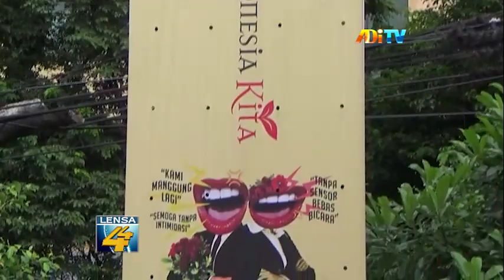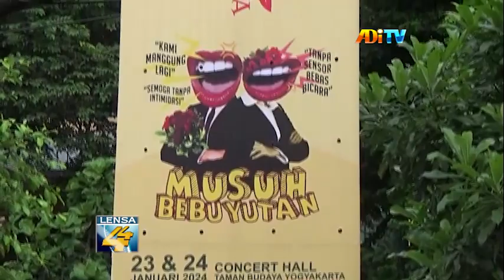ALAMI DISKRIMINASI DI JAKARTA, INDONESIA KITA BOYONG ‘MUSUH BEBUYUTAN’ KE DIY